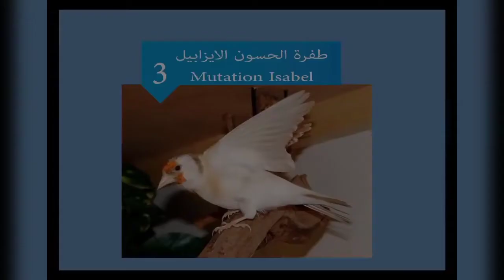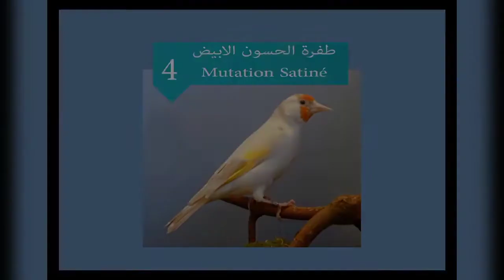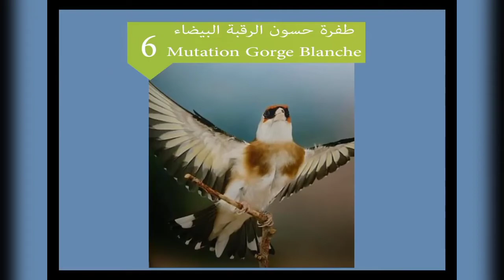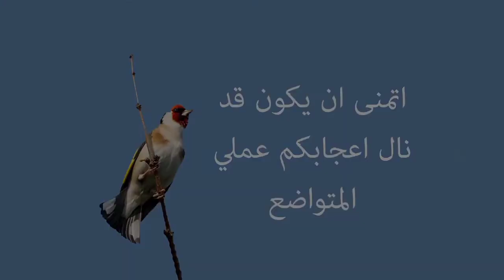Goldfinch Song's | Passerine Bird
The goldfinch is a small passerine bird in the finch family that is native to Europe, North Africa and western and central Asia. It has been introduced to other areas, including Australia, New Zealand and Uruguay.